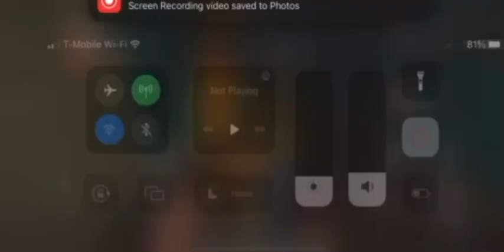Secret Neighbor IOS }Christmas Livestream}